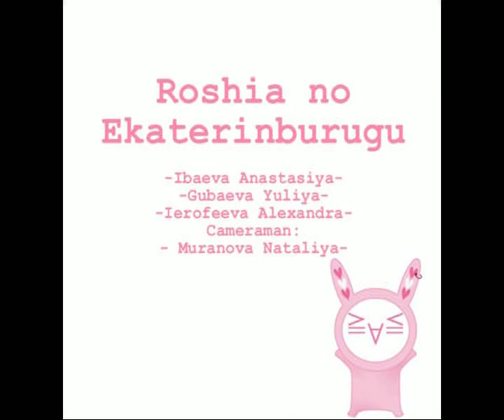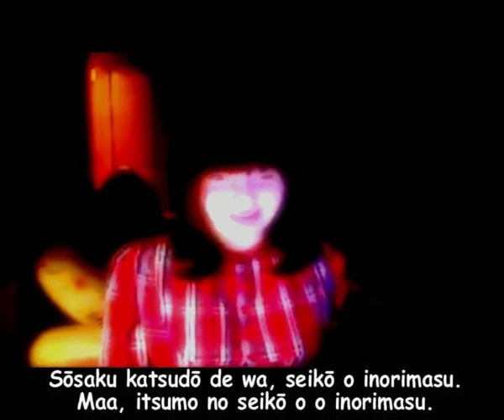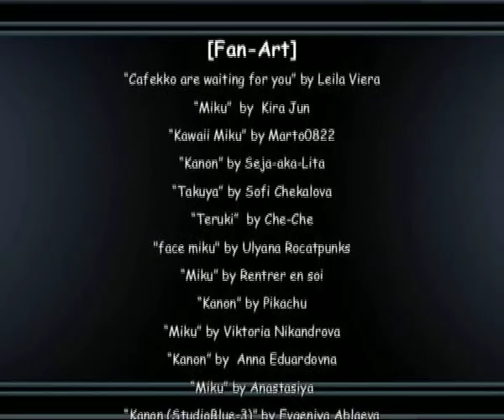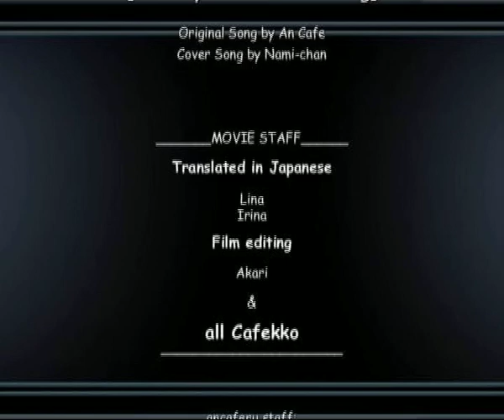Merry X-Mas & Nyappy New Year-2011, AN CAFE!!! o(≧∀≦)o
Message from Russian Cafekko!